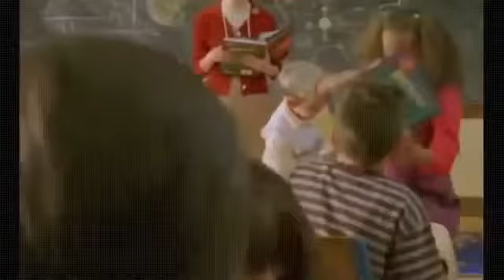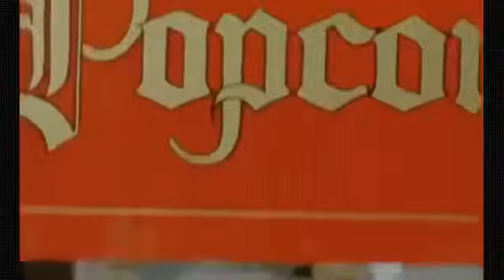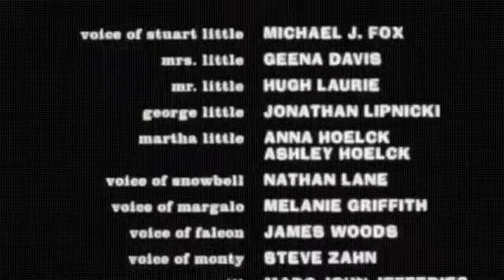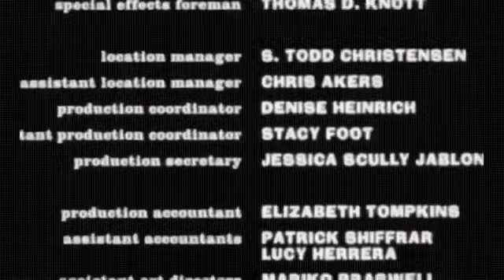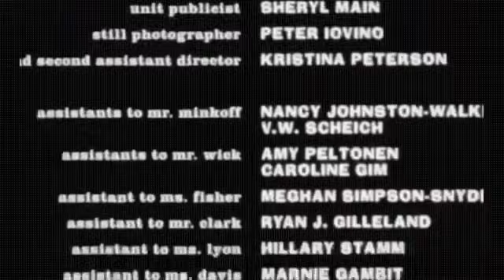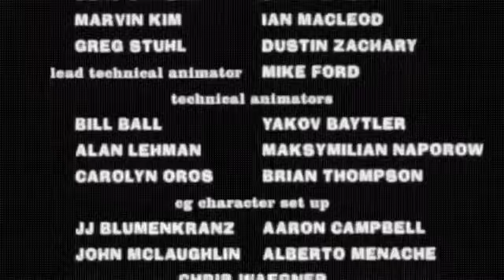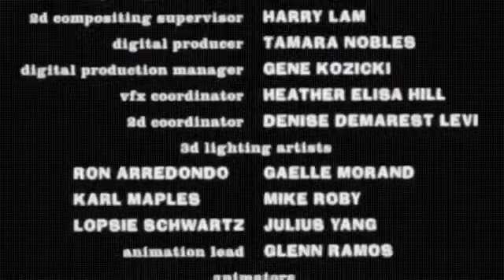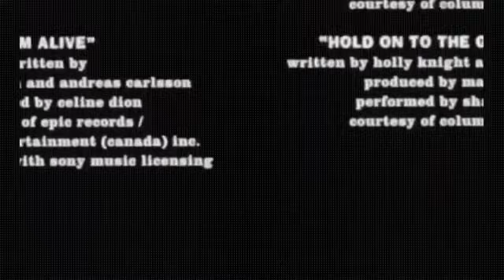O Pequeno Stuart Little 2 Filme completo em portugues